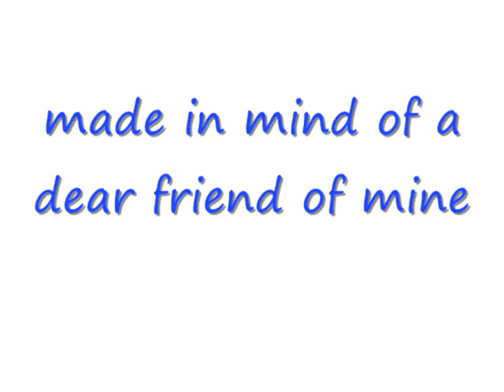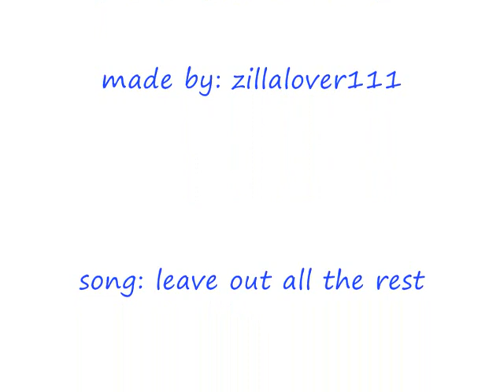A wolf story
tells the story of a black wolf that leaves his pack and his mate in fear of his evil alter ego causing harm to them in the future. Why he has an evil alter ego ? I will explain shortly.

As a young pup, his family and pack was killed by another pack that was invading their territory. After mocking his dead family and kicking him around, the enormous rage and sorrow caused the birth of his evil alter ego wich nothing but rage and hate. After waking up from blanking out during the takeover by his alter ego, he finds the invading pack ripped to shreds around him. He then starts traveling the land, searching for another pack to join but they all reject him for he is not of their own blood and thus he continues searching for a pack. Finaly he finds one, the pack is led by a strong wolf wich has a similar alter ego as he does..only his is good and kind hearted. He is accepted into the pack with love and kindness but still he feels alone..then came the day he met a white she-wolf wich came hoppping to him, trying to cheer him up, neither did know that they would later on in their lives become mates..mates with a bond so strong..not even a monster born of rage and sorrow can sevre it. After some cases of his evil alter ego taking control, he becomes more and more afraid of when he might hurt his beloved mate and pack..thus he decides to leave...